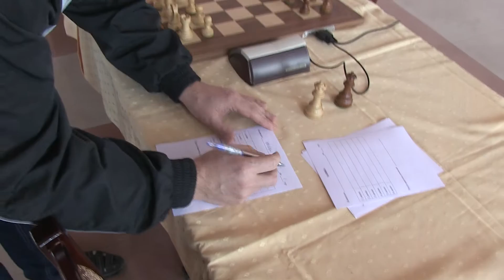2014-04-07 Russian Chess Club Championship. 02 Seeding